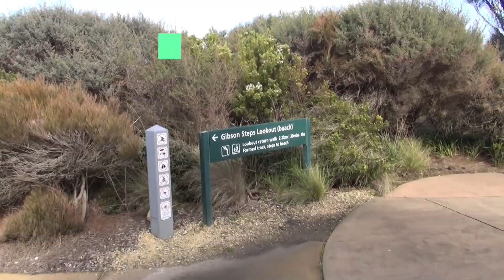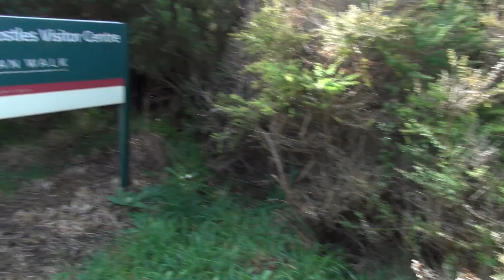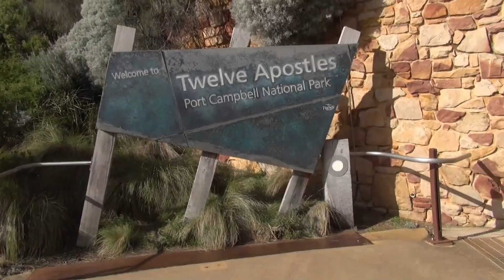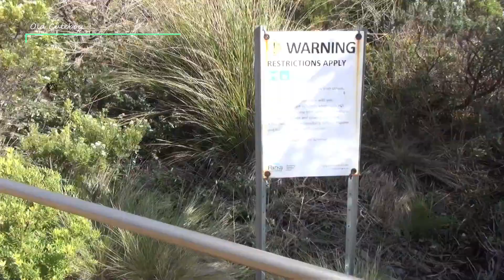鬼斧神工的十二使徒岩（The Twelve Apostles），又译十二门徒石 大洋路Great Ocean Rd被称为“世界上风景最美的海岸公路”12 Apostles在坎贝尔港国家公园之中 老玩童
EP 23 十二使徒岩（The Twelve Apostles），又译十二门徒石，是一系列自然形成的石灰岩的组合，目前存有八块。它们位于澳大利亚维多利亚州的大洋路边上，坎贝尔港国家公园之中。十二使徒岩是维多利亚州的著名景点，每年吸引数以万计的游客。最初这些石头被称为“母猪和小猪”，在20世纪50年代，它们的名字被改成更加吸引人的十二使徒岩（这个名字来自耶稣的十二个使徒），尽管那时仅存有九块石头。
澳大利亚在2000年代初，当地政府在大洋路边建造了访客中心，其设施包括停车场和厕所等。另外，旅游者可以选择搭乘直升机，俯瞰十二使徒岩附近的景色。[3]在澳大利亚著名的大洋路沿线，你会发现十二门徒岩（12 Apostles）从南大洋中傲然屹立，它们是曾经连接到大陆悬崖的石灰岩柱。 在波浪和风的作用下，它们先是变成洞穴，然后成为拱门，最终形成 45 米高的柱子。事实上，目前只剩 8 个门徒岩石，但谁知道绵延的悬崖什么时候又会孕育出新的门柱。
这些石头形成于海浪的侵蚀作用。在过去的1000到2000万年中，来自南冰洋的风暴和大风不断的腐蚀相对松软的石灰岩悬崖，并在其上形成了许多洞穴。这些洞穴不断变大，以致发展成拱门，并最终倒塌。结果就是我们今天所看到的这些形状各异的，最高达到45米的岩石从海岸分离了出去。由于波浪缓慢的侵蚀着它们的根基，其中的一些石头倒塌了。2005年7月3日一块石头碎裂，2009年9月25日又再有一条倒塌，因此现在仅剩七块石头。海浪对这些石灰石的侵蚀的速度大约是每年2厘米。随着侵蚀作用的进行，旧的“使徒”不断倒下，而新的“使徒”不断形成
十二使徒岩附近的另外一个景点伦敦拱桥（London Arch）也缓慢地受到海浪的侵蚀。在1990年1月15日，伦敦桥的一个桥拱坍塌，两名游客被困在另一个桥拱上，后被直升飞机直升机所救